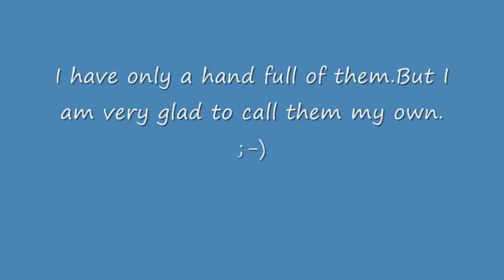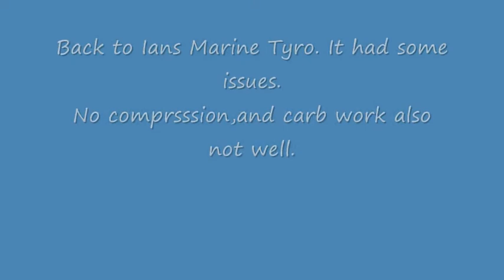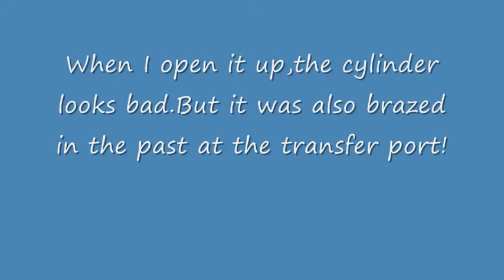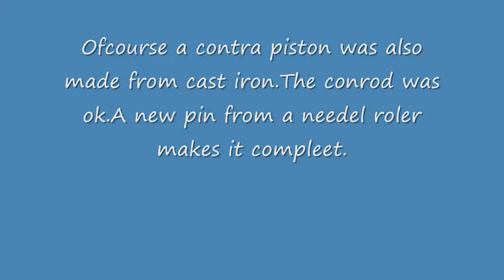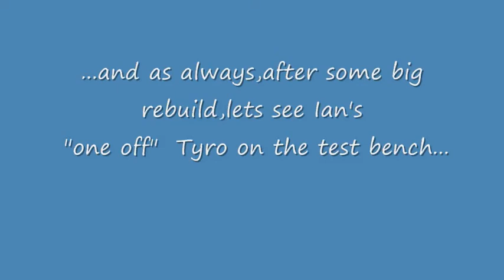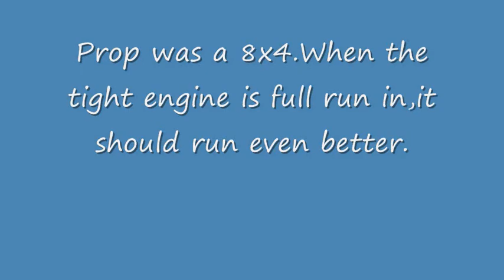Taipan Tyro 1,9 Diesel...Ian´s rebuild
Again a warm welcom.
Today we look at a Australian engine, I recently  re-build for Ian.
Many years ago he convert it for use in a model airplane.But when he try to run it,it wount fire up and if yes,it run very poor.

I decide to give it a look,and what you see in the clip is what I had done.
The Tyro runs very well after the rebuild,with fantastic combustion,practicly no smoke. But I guess,its now a 2cc engine,as I had to remove a lot material to get the bore right.
                       ;-D

The Tyro have normal a bore of 13x14mm. The name Tyro is from a deadly Australian snake.Hence the snake sign on the box!.

Its a plain bearing sports engine,but its power output is never less very good.As its a light unit,the power to weight ratio is very good.

I hope you like the clip,and I found this Didgeridoo  music very nice so ad it to this great  vintage engine from Down under... Australia!

Thanks for any comments and thumbs up,...if you like ,what I do..
That keeps me going .like a huge prop !
                                  ;-D